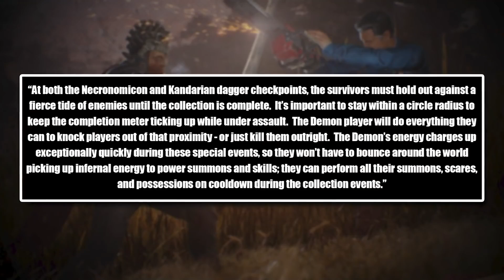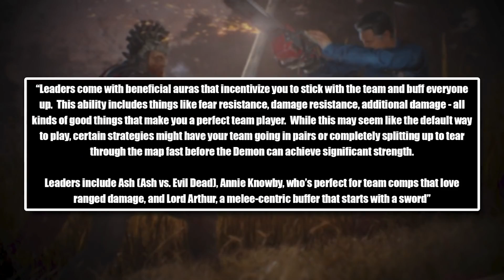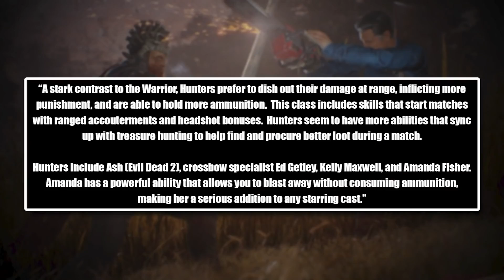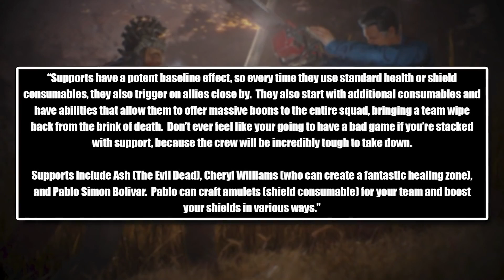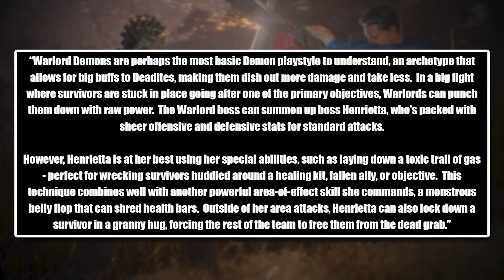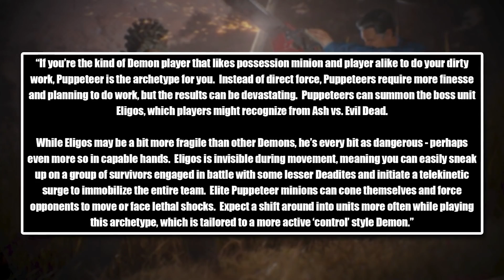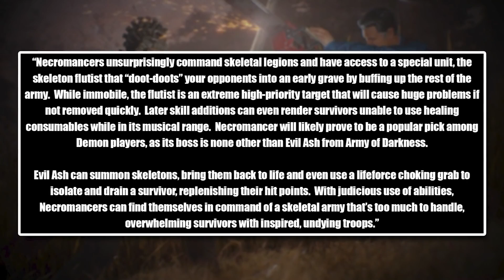Evil Dead: The Game - ¿Como se Juega Evil Dead? Conceptos Basicos!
Una guia rapida con los conceptos basicos de como se jugara Evil Dead:The Game!